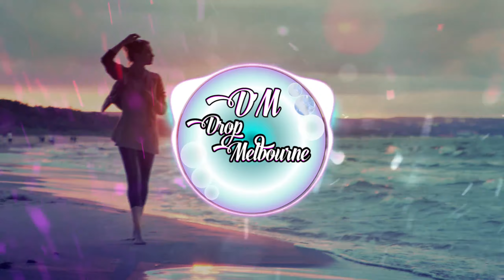El Migli - Sole & Mare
- Video Editing/Design DropMelbourne 🎬
- Video 2560x1440p 50Hz 60Fps (2K)
- Audio Stereo L/R
- Duration 3:08
Stream/Download⬇
Previous Track:
Genre:
↪Dance/EDM
Support El Migli💕:
Wallpaper:
Follow Me✅
- I like to support✅

-                     Today It's a New Beginning For All Us. ❤️️
 -                                       *Use promotional*.